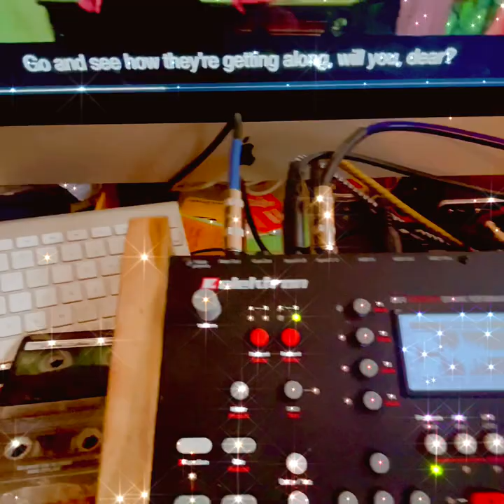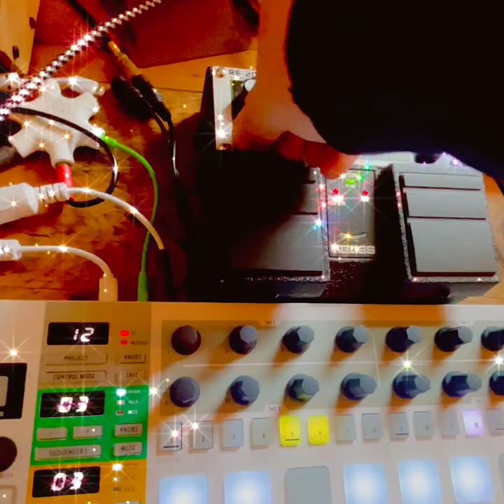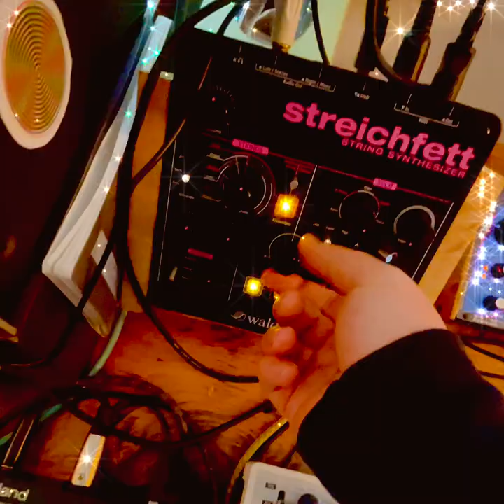wu doom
Sigh. 1st tape loop I made from carl stalling project cassette came out so wutang/mfdoom had to hip hop it. Unsuccessful suspiria sample, but hey, trying too many things at once?